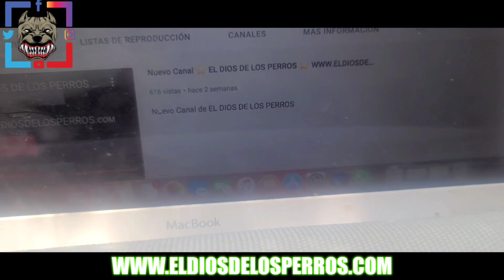Dollys de ALTA RESISTENCIA 💪 Comparado contra dollys tradicionales - Mi experiencia con proveedores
En este video, comparo dollys tradicionales VS dollys de ALTA RESISTENCIA.